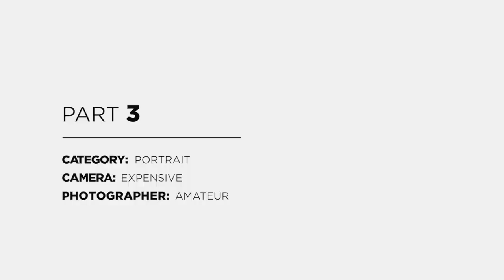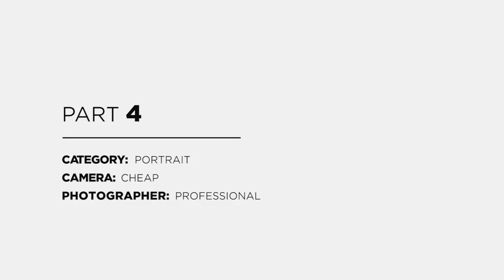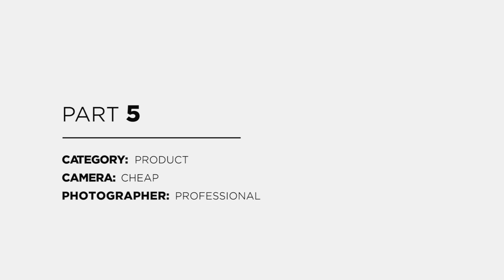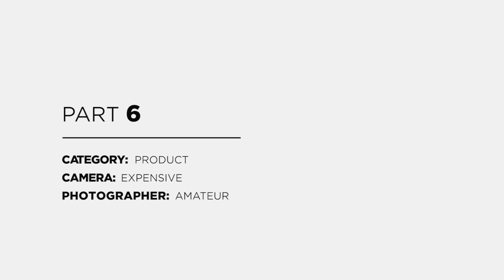Kjtilse Photography Tips. How to Know What Camera is Best For You.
Not sure what camera is best for you to buy?
In short, it's basically the camera that you can afford at the time.

Check out the video that shows why you don't necessarily need the world's most expensive camera to take an amazing photo. Photography is subjective, you don't necessarily need the highest pixel rate or the fastest frame rate. You just need a camera you can understand, operate and tell a story with.

Ed and I put this theory to the test. Ed who knows his way around a GoPro and your everyday point and shoot, borrowed my Canon 1DX Mii for the experiment. I shot with a Canon G7X, an everyday camera you might buy from JB Hi-FI at the airport prior to boarding a plane on your next holiday.